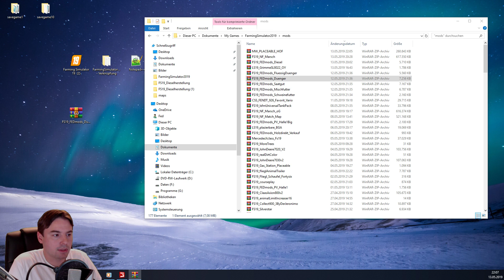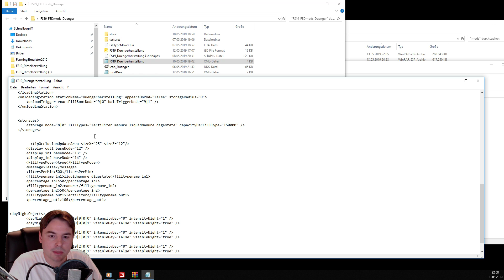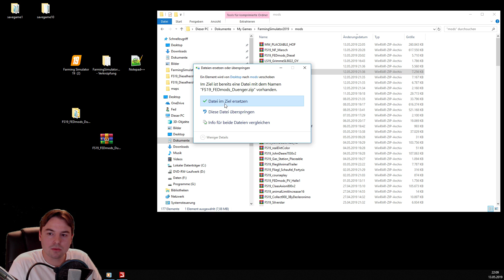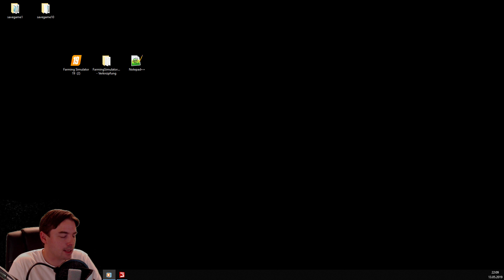LS19 #289 Produktionen schneller machen Landwirtschaft Farming Simulator 19 mod map Nordfriesische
LS19 #289 Produktionen schneller machen Landwirtschaft Farming Simulator 19 Nordfriesische mod map
NF Marsch download
Besucht doch auch mal meine Homepage
Offizielle Farming Simulator 2019 Homepage
Landwirtschafts-Simulator 19, LS19, Farming Simulator 2019, LetsPlay, Let's Play, FS19, Nordfriesische Marsch mod map,